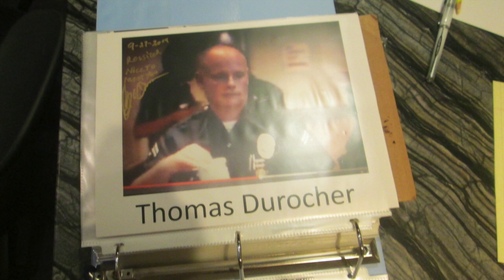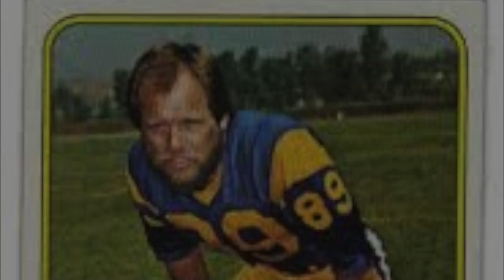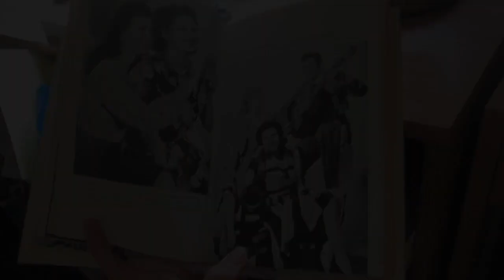Thomas Durocher interview second one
Actor, has had parts in films such as "The Dark Knight Rises" and on television shows such as "L.A. Law." Is a nephew of baseball player Leo Durocher and actress Laraine Day.